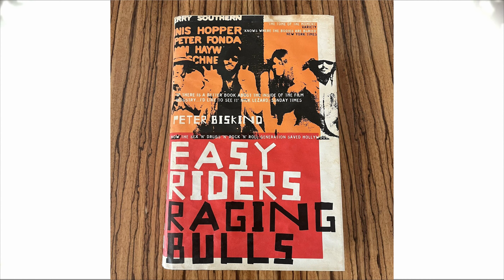En El Cine - Episodio 5: Killers Of The Flower Moon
Raúl invade La Salita con Pablo Montoya para discutir a fondo la nueva película de Martin Scorsese, la cual pueden ver en el Cine Magaly durante este mes de Noviembre...

Un agradecimiento muy especial al Cine Magaly por recibirnos.